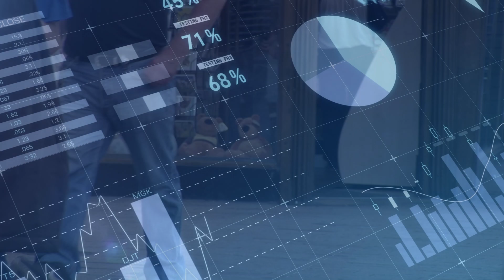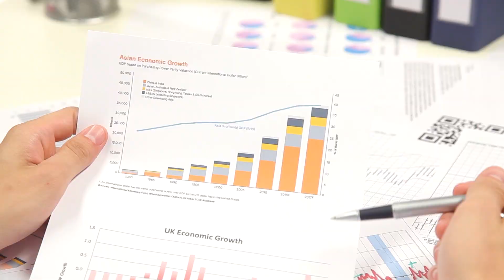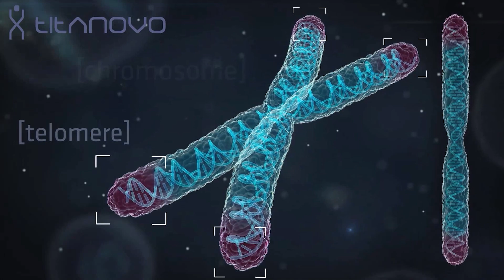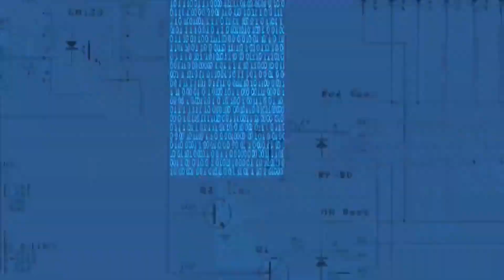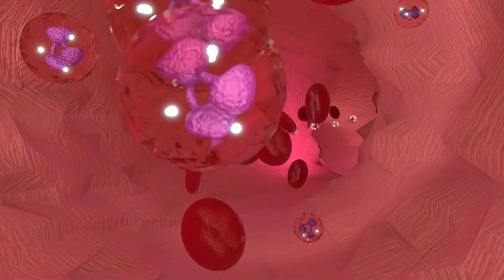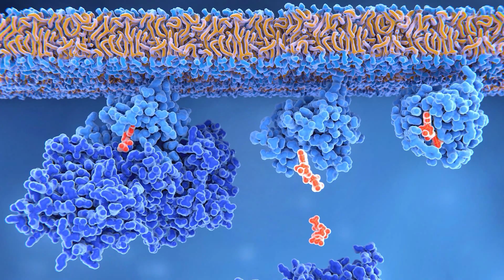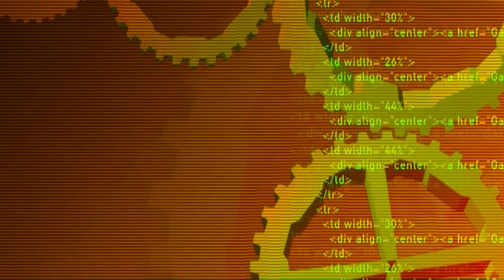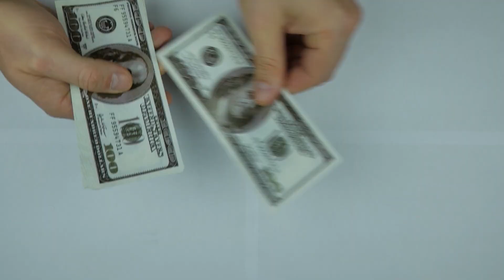WHAT IF A HUMAN LIVED 1,000 YEARS?😱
Hi, if you came to this video, you're probably wondering what would happen if a man lived 1,000 years or more? What possibilities would be open to mankind and how many useful things could be done, if such a thing were possible? Well, then make some tea, make yourself comfortable, and let's go!

00:00 - Intro
00:36 - Problems we will face
2:07 - Is it possible to realize this?
3:19 - How to make it happen?
5:27 - Repair System
7:26 -  Is humanity ready for such a long life?
8:55 - Final

science fictionfuture2050 technology robots skyscrapers flying carshologramsvoitures volantes futur drone future world in 2050real future of earth future earth technologies future transportation technology future invention what will happen in the future#6what 2050 will be like future events self-driving car search 2050 the world in 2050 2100space exploration science super all cars of the future2020 the future 2050 technology the future BBC documentaries PBS documentaries BBC documentary nat geo documentary national geographic documentary history channel documentaries national geographic documentaries history channel documentary discovery channel documentaries The World In 2050 Future Of Earth Earth in 2050 Future of The World global warming people in the future people in 2050 worldearthfutureenergybbcTop Class Documentaries